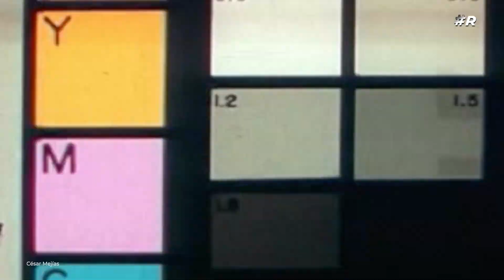Precio de la gasolina: ¿por qué está subiendo?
El precio de la gasolina está comenzando a subir de forma global. En Estados Unidos, el precio alcanzó un récord impulsado por el alza del crudo y las consecuencias de las sanciones impuestas a Rusia. Y México, no es una excepción.